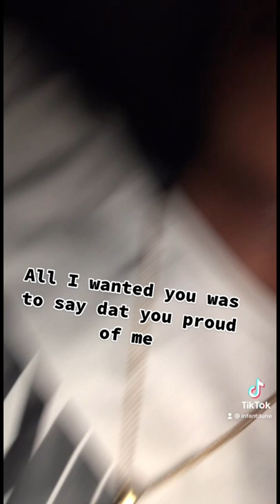Infantdune-vision|unmixed|OTW shorts short